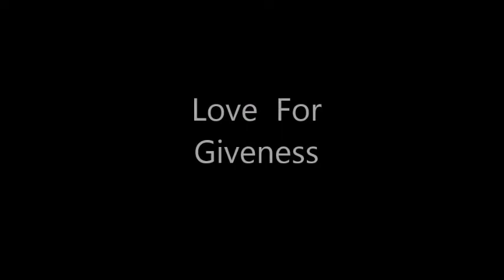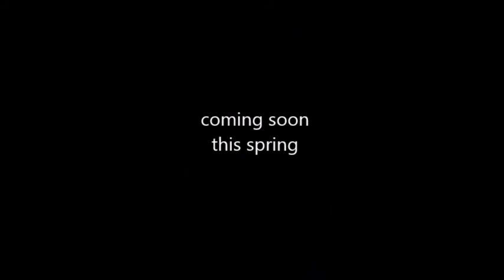preview secrits in the dark